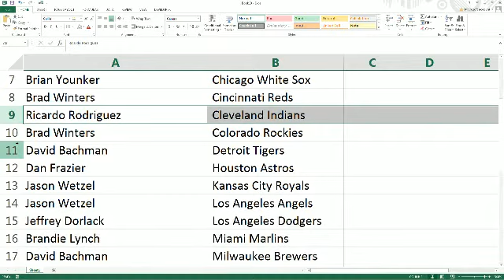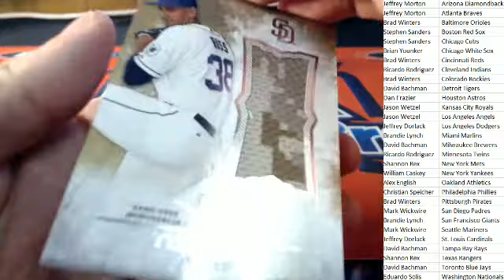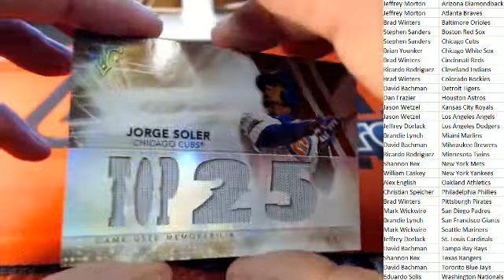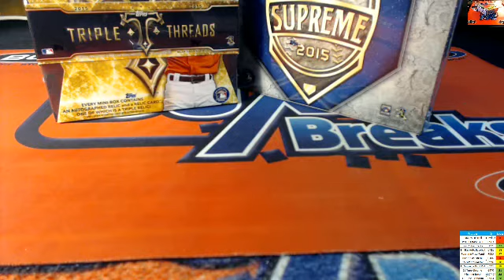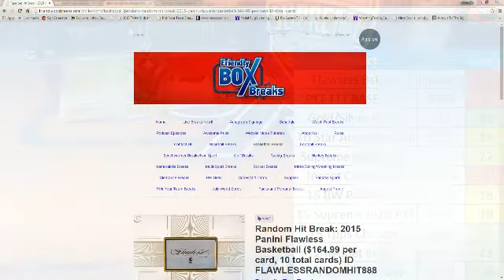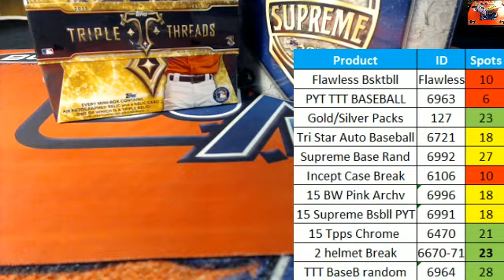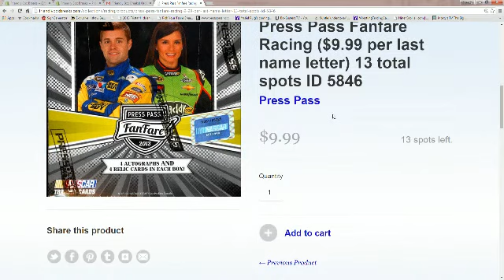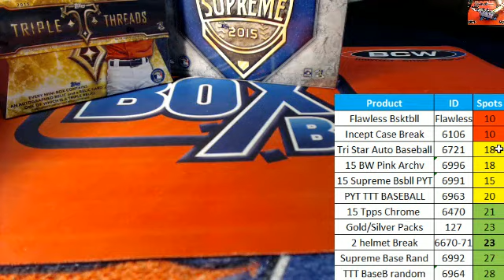Pick Your Team Break 2015 Topps Triple Threads Baseball ID 6963